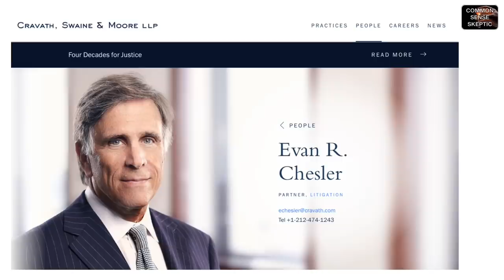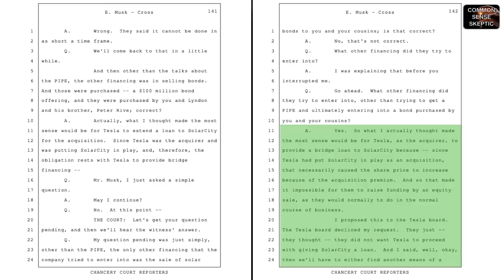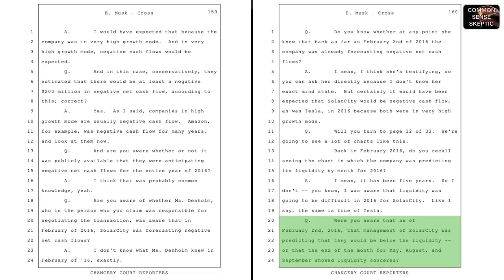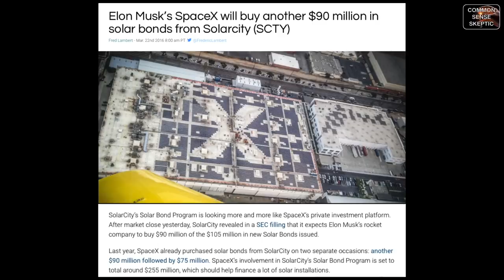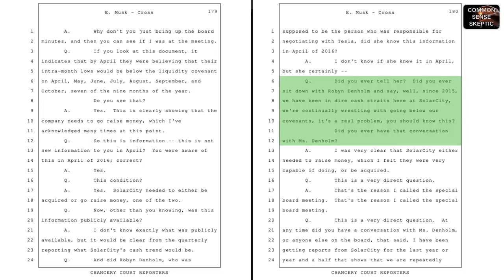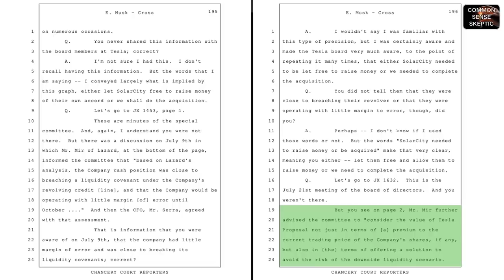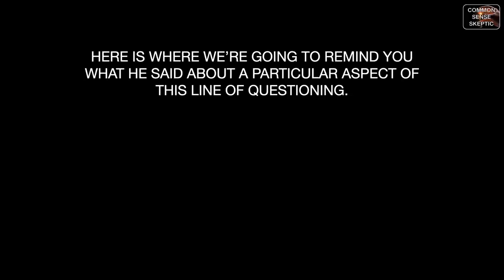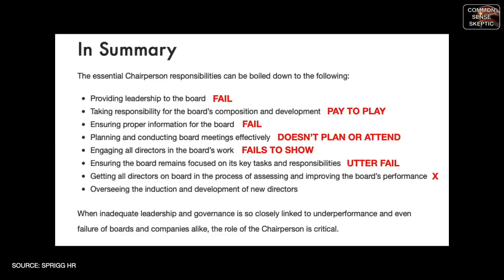MUSK ON TRIAL SolarCity Bailout Day1, Pt3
Randall Baron tears into Musk's knowledge about the financial condition of SolarCity, and demonstrates why Musk should have never been chairman at any company, ever.

Special thanks to PlainSite.org for being able to provide us with the true transcripts of this case so we can show you exactly what was happening in that courtroom in Delaware.